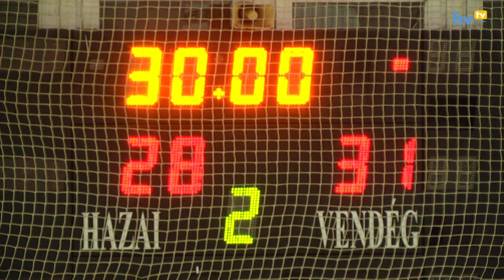Oroszlánbarlang lett a Sportház